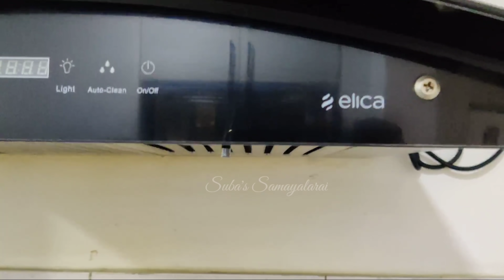12 பயனுள்ள சமையலறை குறிப்புகள் || 12 USEFUL KITCHEN TIPS AND TRICKS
Kitchen hacks, Kitchen Tips and tricks in Tamil
Tips for kitchen in tamil, useful kitchen tips,
How to preserve rice from insects, how to preserve ginger , how to clean Kitchen chimney, how avoid cracks on eggs while boiling, useful kitchen tips and tricks,

statue ofBuddha

Metal lantern

Philips food processor:

Treo by Milton Triply stainless steel fry pan :

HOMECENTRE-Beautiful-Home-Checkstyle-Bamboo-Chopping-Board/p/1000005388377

kitchenAce airtight food container:

Metal shelve :

stainless steel kitchen dish rack :

prestige stone fry pan :

wooden spice box :

Glass oil dispenser:

white kitchen counter shelf :

counter top bottle organizer:

Lint roller

fridge storage baskets:

white colour organizing basket :

Check out DISNEY Daisy Duck Print Night Dress on AJIO!